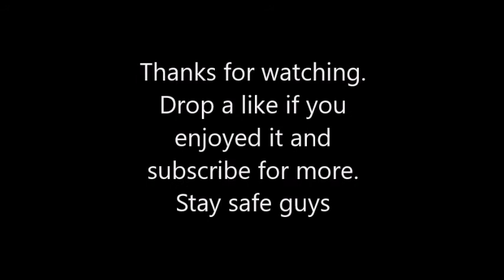Original song by a friend of mine.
Decided to upload a song my friend wrote and sang. Its pretty good. hope you enjoy. Stay safe guys.Later.

Follow me to stay updated on all new content